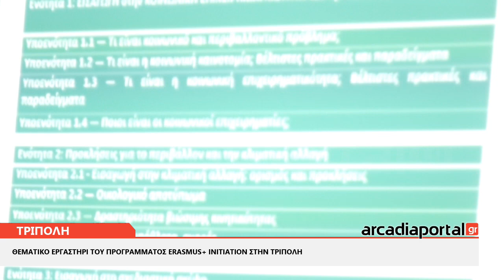ArcadiaPortal.gr Θεματικό Εργαστήρι του Προγράμματος Erasmus+ INITIATION στην Τρίπολη